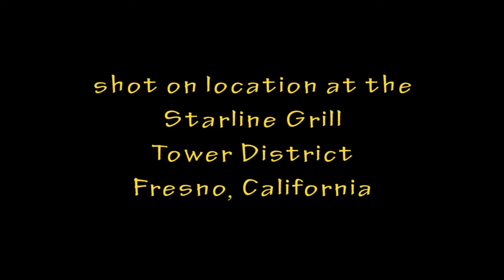When The Day Arrived.... (the final cut) - a 3 minute movie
featuring the talents of:
Petra Wolf
Jay Parks
John Masier
Steve Aiello
Rhonwyn Claire Groger
Rachel Terry

Nate Butler

Marcel Nunis

produced by
Apithany Pictures